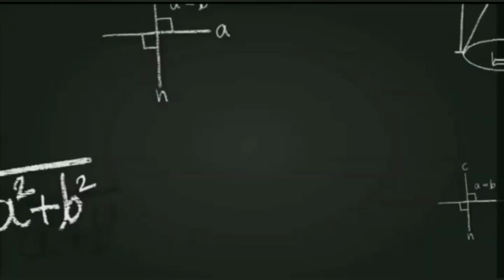icse/isc2023 latest information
icse 2023 mathematics exam | Study planning from 6th March to 10th March for 100/100 marks

How to score 100/100 in icse 2023 mathematics exam | icse 2023 maths exam strategy
How to score 100/100 in mathematics icse 2023 exam | How to score maxis marks in maths ( part -1)
icse 2023 topper strategy | topper strategy for icse 2023
icse 2023 physics pre board paper | Physics pre-Board paper | physics MCQs

pre board papers link

icse 2023 Maths strategy and weightage of each chapters | icse 2023 maths

icse 2023 physics paper pattern and How to select questions from section B
Icse 2023 physics specimen paper
icse class 10
Icse paper pattern class 10 2023
icse 2023 specimen paper
specimen paper pattern
Icse physics class 10
icse physics class 10 videos
icse physics class 10 notes
online classes
class 10 board examinations 2023

Balanced timetable for icse 2023 exam | Easy to score great marks
icse board exam 2023 ,Latest information | ICSE board exam 2023 datesheet released ( tentative)

maths workshop points

icse board exam 2023 tentative timetable | icse class 10 2023 date sheet tentative | icse 2023
icse 2023 physics paper blue print | Weightage of physics paper icse class 10 2023 | icse 2023

icse/isc 2023 | New batch of class 10 and 12 | Exam pattern | Semester-1 and 2 or not ?

Icse 2023
Cisce latest news
Icse news
online classes
Icse class 10
Icse Semester-1

ICSE Class 10 Strategy,
 ICSE Class 10 2023 Strategy,
ICSE Class 10  Syllabus and Strategy,
 How to study for icse class 10 2023 exam
 how to study for icse class 10 semester 1,
 how to complete syllabus of semester 1 icse class 10 in 2 months,
icse class 10 semester 1 2023 strategy,